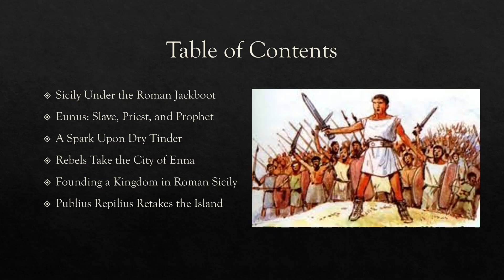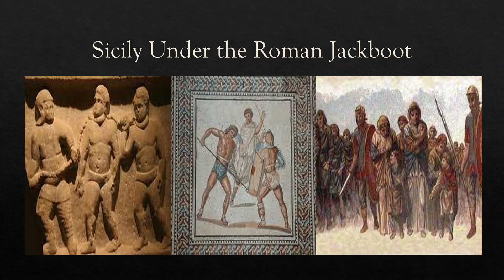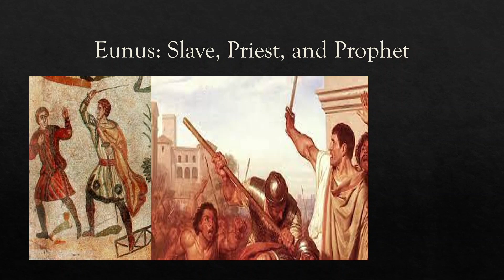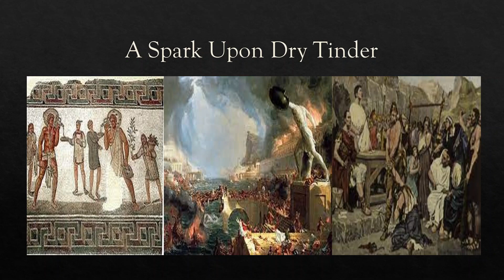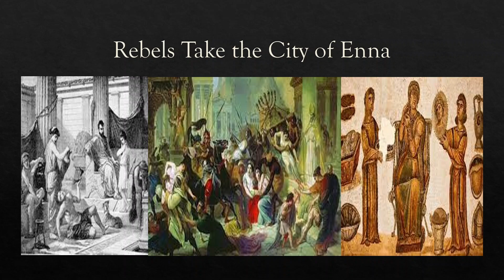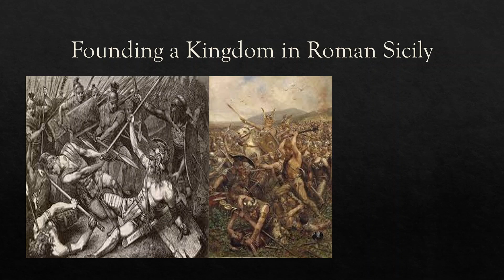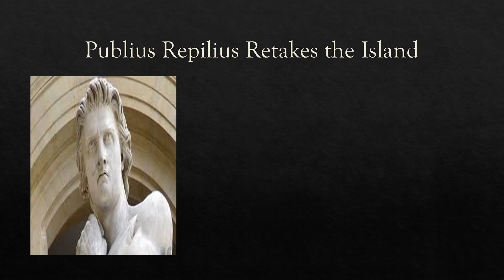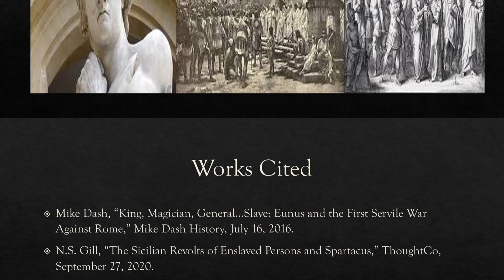Eunus: The Magician Who Led a Slave Rebellion Against Rome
Most of us have heard about Spartacus, the slave who dared to defy the might of the Roman Republic. Yet, more than two generations before Spartacus, a rebel named Eunus took sevearl cities, founded a kingdom, and crushed great Roman armies. Hear the tale of Eunus, the priest who became a slave, the slave who became a prophet, and the prophet who became a king.